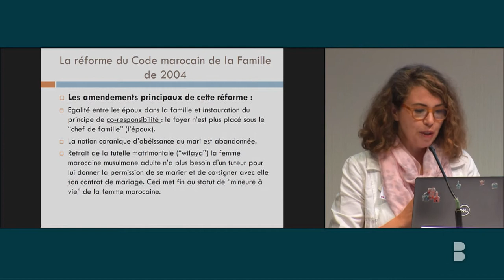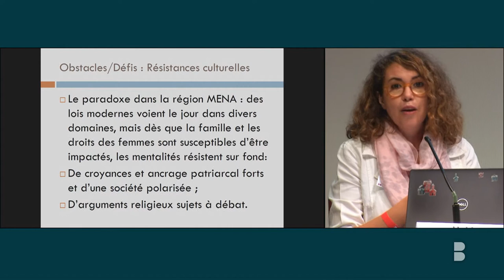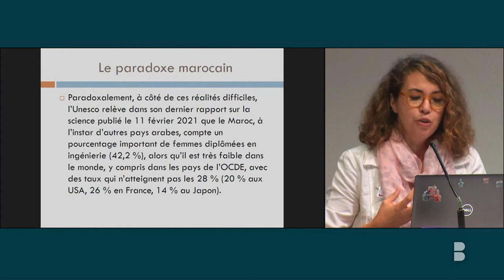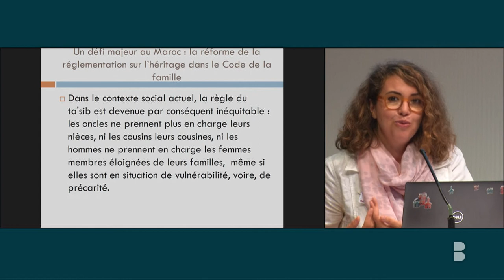Le statut des femmes au Maroc | Hakima Fassi Fihri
L'intervention d'Hakima Fassi Fihri, juriste, enseignante du droit de la famille et de la théorie du genre, lors du colloque conclusif "Femmes et religions en Méditerranée".